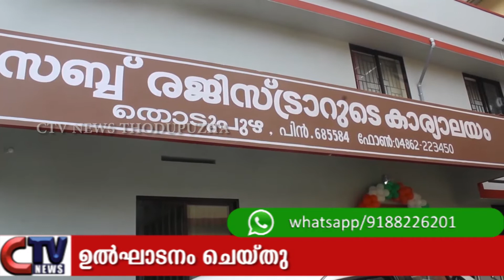തൊടുപുഴ സബ് രജിസ്ട്രാര്‍ ഓഫീസിന്‍റെ പുതിയ മന്ദിരം ഉദ്ഘാടനം ചെയ്തു